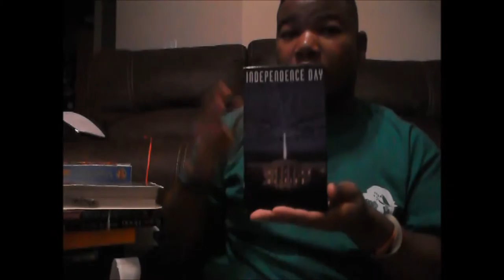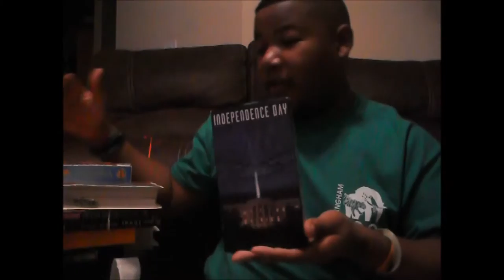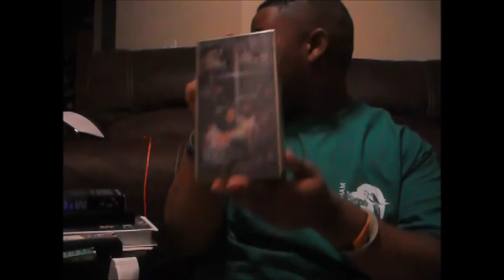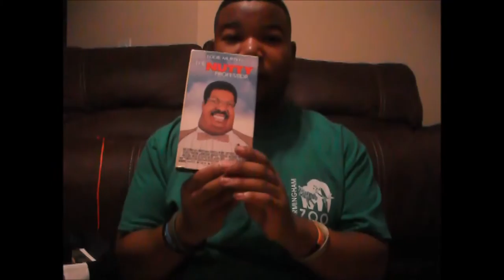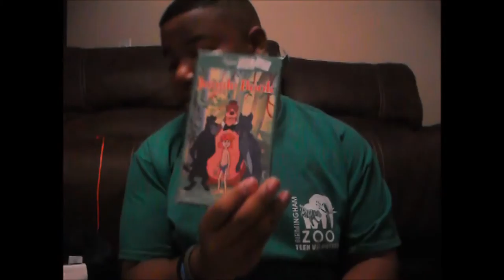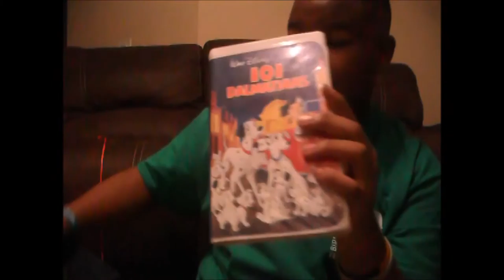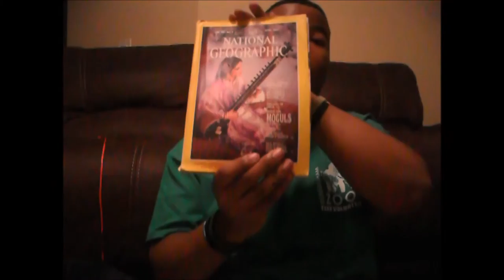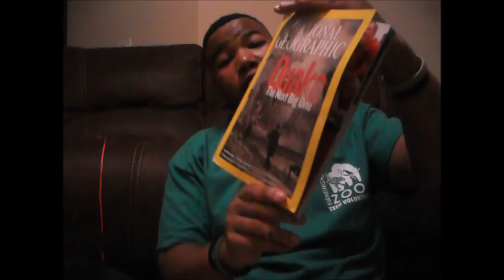$20 VHS, DVD, Magazine Haul From Public Library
A Haul of VHS, DVD, Magazine Haul From Public Library